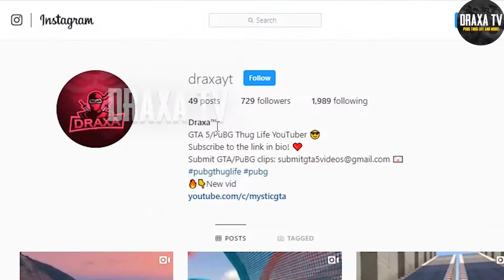PUBG MOBILE TIK TOK VIDEO (PART 4) FUNNY MOMENTS AND FUNNY DANCE COMPILATION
PUBG MOBILE TIK TOK VIDEO (PART 3) FUNNY MOMENTS AND FUNNY DANCE COMPILATION
PUBG MOBILE TIK TOK VIDEO (PART 1) FUNNY MOMENTS AND FUNNY DANCE COMPILATION
PUBG MOBILE TIK TOK VIDEO FUNNY MOMENTS AND FUNNY DANCE COMPILATION #1
PUBG MOBILE TIK TOK FUNNY MOMENTS AND FUNNY DANCE COMPILATION #1

👉🏽SUBMIT YOUR PuBG Mobile/PC FUNNY GAMEPLAY @